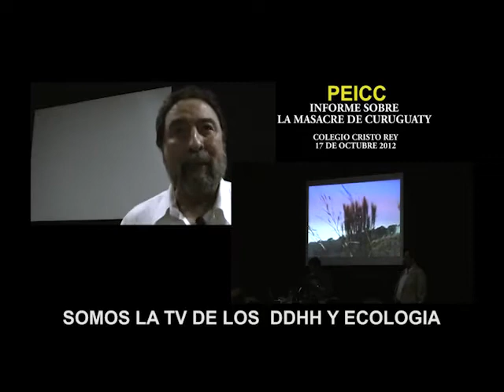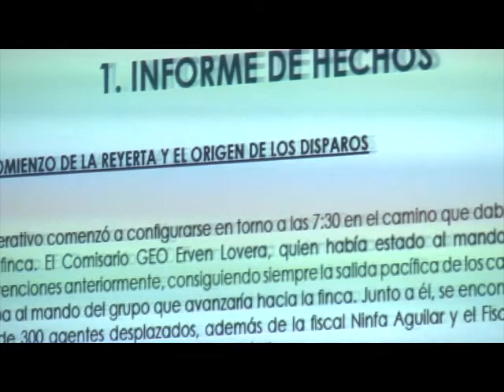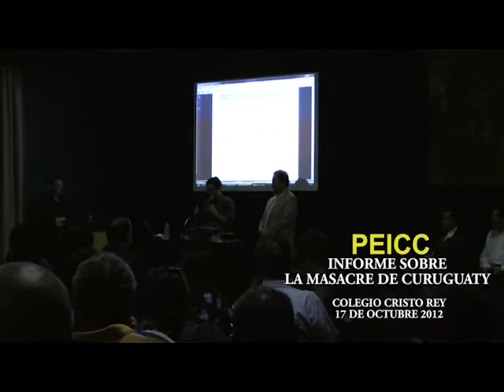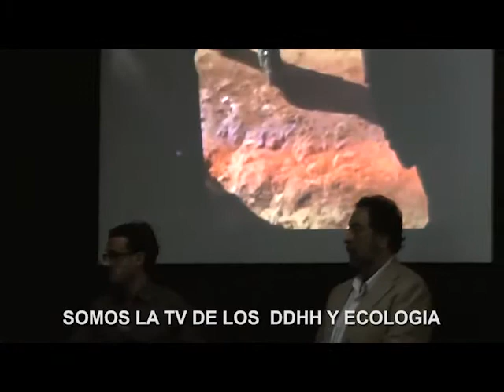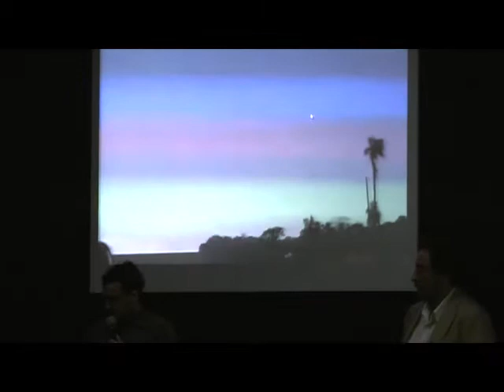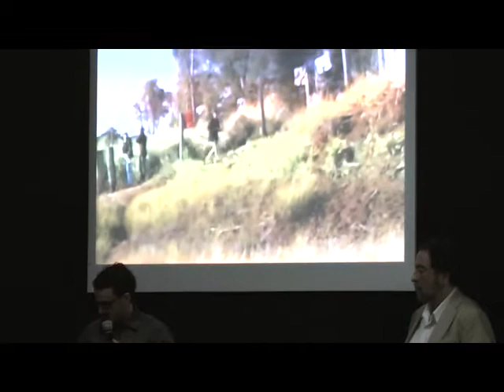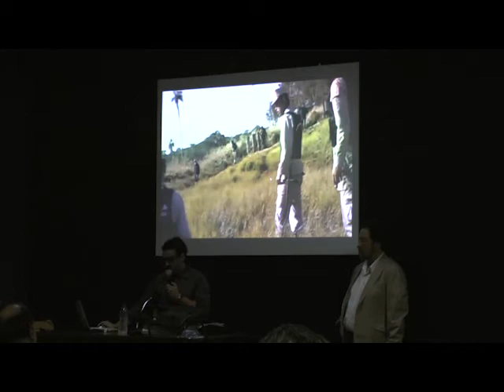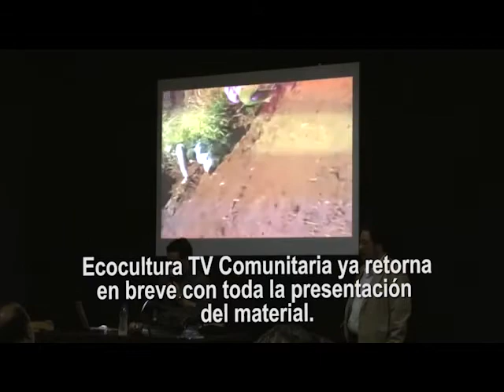PEICC Informe sobre la Masacre de Curuguaty . Dr. Aitor Martínez - Dr. Domingo Laíno (1)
es la Tv de la información pluralista y la oportunidad a todos. Invitados por el compañero Carlos Fontclara, registramos in extenso la presentacion de la PEICC Plataforma de investigación de la masacre en Curuguaty. 120 minutos de vcaliosa información que la iremos subiendo a la web y a sitios aliados para su difusión.